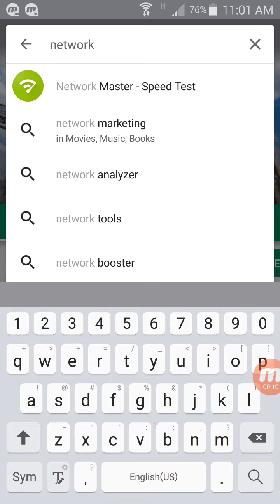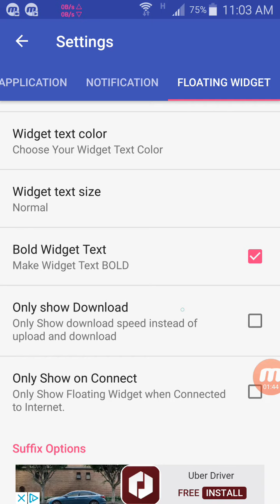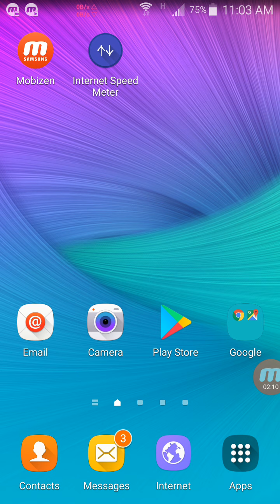How to setup Network Traffic Meter in 2 min on any Android Device No root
download link